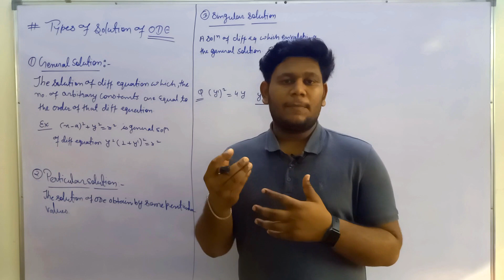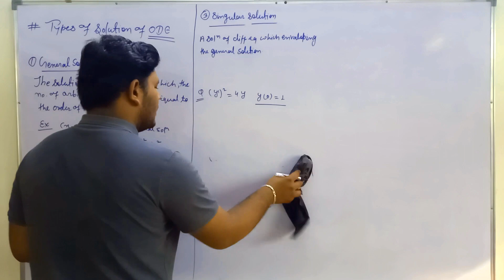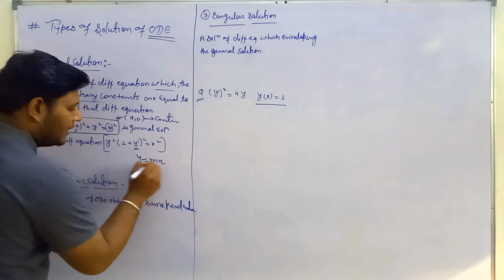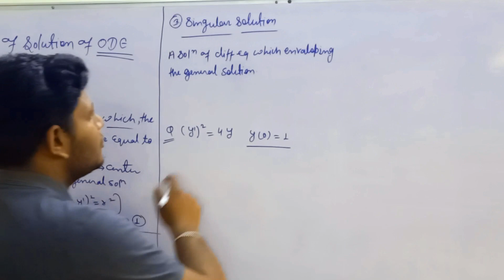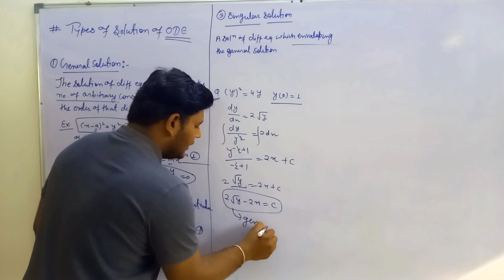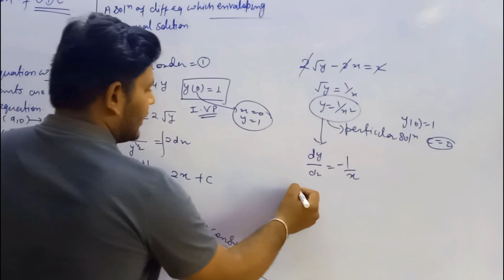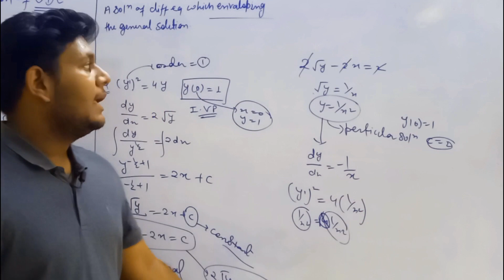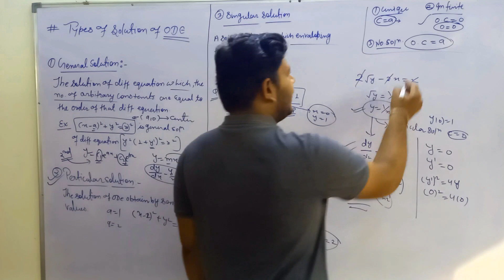Solution of ODE | General, Particular and Singular | MS/BS / IIT JAM / GATE / NET / SET